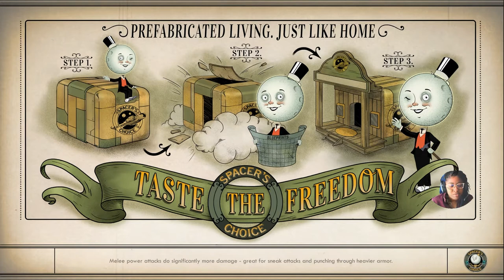The Outer Worlds Walkthrough Gameplay Part 2-He Can Do What?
The Outer Worlds Walkthrough Gameplay Part 1 includes a Full Game Review, Intro, Character Creation and Campaign Mission 1 of the Single Player Campaign for PS4 Pro, Xbox One X, PC and Nintendo Switch. The Outer Worlds Gameplay Walkthrough will feature the Full Game. This The Outer Worlds Gameplay Walkthrough will include a Review, all Campaign Missions, Character Creation, All Choices, All Bosses, Main Story Missions, Side Missions, New Gameplay, OST, Soundtrack, Cinematics, Cut Scenes, DLC and the Ending of the Single Player. Thanks Private Division for The Outer Worlds.